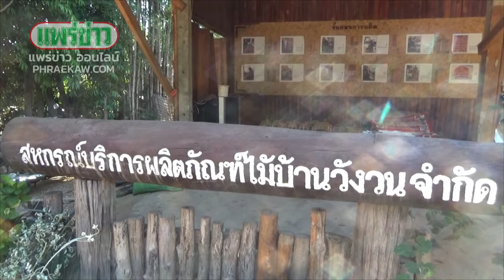สหกรณ์ไม้วังวน เฝ้าระวังการเกิดอัคคีภัย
โรงงานแปรรูปไม้ และโรงงานผลิตเฟอร์นิเจอร์ จังหวัดแพร่ เฝ้าระวังการเกิดอัคคีภัย หลังเกิดอัคคีภัยกับโรงงานไม้หลายแห่งติดต่อกัน

.หลังเกิดอัคคีภัยกับ สหกรณ์ผลิตภัณฑ์ไม้น้ำชำ-หัวฝาย ม.2 ต.น้ำชำ อ.สูงเม่น จ.แพร่ ในช่วงเช้าวันที่ 24 พ.ย.62 ที่ผ่านมาทำให้ผู้ประกอบการได้รับความเสียหาย 9 ราย กว่าสิบล้านบาท เป็นอัคคีภัยที่เกิดกับโรงงานไม้ ที่รวมกลุ่มกันผลิตเฟอร์นิเจอร์ ซึ่งเกิดติดกันหลายครั้งในพื้นที่ จ.แพร่ ทางอำเภอสูงเม่น ที่มีโรงงานไม้จำนวนมาก จึงมีการเฝ้าระวังป้องกันอัคคีภัยกันเป็นพิเศษ

.นายจันทร์ ไชยวุฒิ อายุ 49 ปี 25/2 บ.วังวน ม.3 ต.สบสาย อ.สูงเม่น ซึ่งเป็นหนึ่งในเจ็ดโรงงานผลิตเฟอร์นิเจอร์จิ๋ว ในสหกรณ์บริการผลิตภัณฑ์ไม้ บ้านวังวน จำกัด ต้องร่วมกับผู้ประการป้องกันการเกิดอัคคีภัยชนิดเข้มตลอด 24 ชั่วโมง งดการสูบบุหรีอย่างเด็ดขาดในเขตโรงงานไม้ ฯ มีระบบไฟฟ้า ที่ต้องปลดสวิทย์ไฟทั้งในโรงงาน และสวิทย์ใหญ่ควบคุมระบบไฟ หลังจากหยุดงานทุกวัน ปลั๊ก ไฟที่ใช้แต่ละโรงงานต้องเป็นอุปกรณ์มีคุณภาพ ไม่เสียบอุปกรณ์ หรือเครื่องใช้ไฟฟ้าทิ้งไว้ เพราะในโรงงาน มีท่อนไม้เศษไม้ ที่เป็นวัตถุดิบต้องเก็บสะสมเป็นวัตถุดิบในการผลิตตลอดทั้งปี กองขี้เลื้อยที่เก็บไว้ขายให้คนมารับซื้อไปส่งโรงงานรับซื้อขี้เลื่อย เป็นรายได้ของผู้ประกอบการ โดยตั้งโรงงานมาตั้งแต่ปี 2547 เป็นแหล่งผลิตเฟอร์นิเจอร์จิ๋วแห่งแรก และแห่งเดียวของประเทศ ซึ่งยอมรับว่าทุกโรงงานมีความเสี่ยงสูง ผู้ประกอบการเป็นคนผลิตเฟอร์นิเจอร์เอง การจ้างแรงงานมีน้อย บริเวณพื้นที่ข้างเคียงเป็นแนวกันไฟป่าเปียก เป็นดงกล้วย ทำแนวกันไฟตลอด ปัญหาคือป่าไผ่ด้านข้างน้ำยม ข้างโรงงาน เกิดไฟป่าทุกปี ต้องเฝ้าระวังในการดับไฟ ระบบน้ำต้องพร้อมตลอด ทาง อบต.สบสาย ได้สนับสนุนถังเคมีดับเพลิง ได้ขอร้องไม่ให้ลูกค้าที่เข้ามาติดต่อ หรือซื้อสินค้างดสูบบุหรี และมีบ้านอาศัยอยู่ใกล้โรงงาน จึงมีคนดูแลตลอด 24 ชั่วโมง ส่วนใหญ่อัคคีภัยที่ผ่านมาเกิดกลางคืน จึงมีการหมุนเวียนกันมาดูโรงงาน ซึ่งก็ได้ปฏิบัติตามคำแนะนำ ของทุกฝ่าย ที่แสดงความเป็นห่วง คงต้องเฝ้าระวังการเกิดอัคคีภัย อย่างเข้มแข็ง เหมือนกันทุกโรงงานในขณะนี้